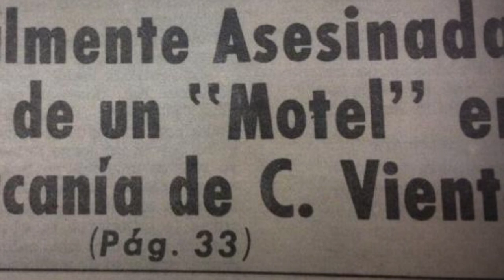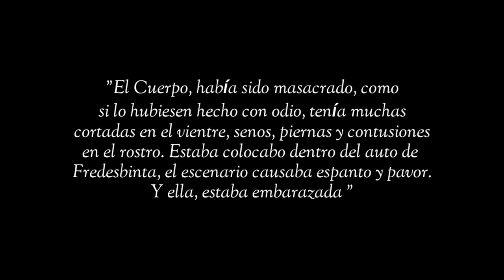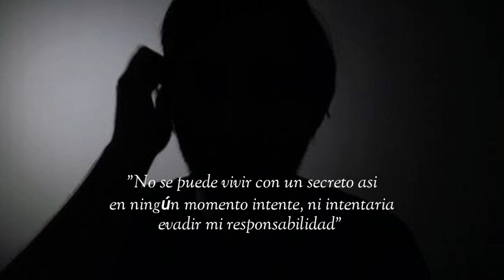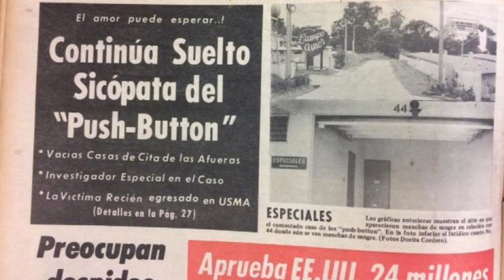Caso Dr. Watts - Panamá 1983 / Tras la Pista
Este hecho tuvo lugar en la Ciudad de Panamá en 1983 y en su momento fue el caso más Sangriento registrado, el supuesto culpable pagó una condena de aproximadamente 15 años y nunca habló al respecto